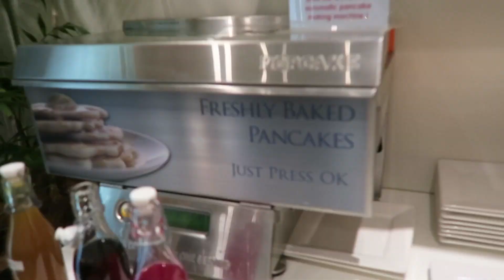Episode 368 NEW PRICELINE STORE TOUR!